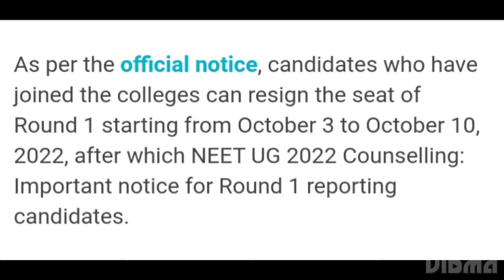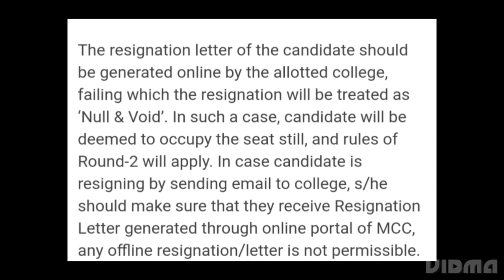NEET UG 2022 COUNSELLING IMPORTANT NOTICE FOR ROUND 1 REPORTING CANDIDATES RELEASED,LATEST NEWS NEET